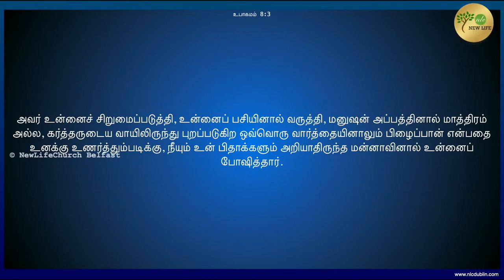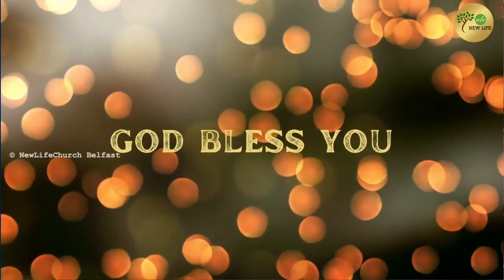போஷிக்கிறவர் | Feeding God | Pr. Mathew | NLC - Dublin & Belfast | Sunday Service | 11th Feb. 2024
போஷிக்கிறவர் | Feeding God | Pr. Mathew | New life Church - Dublin & Belfast | Sunday Service | 11th February 2024